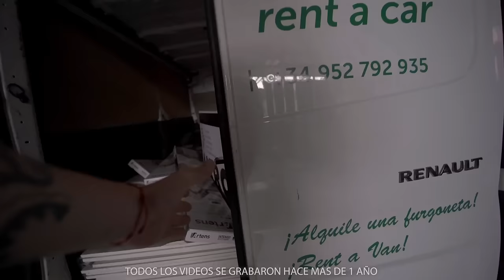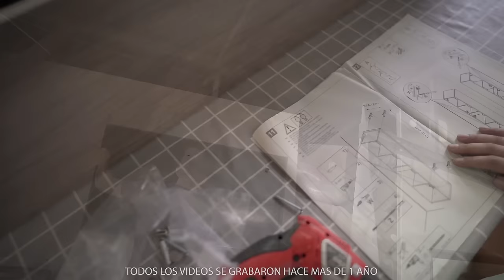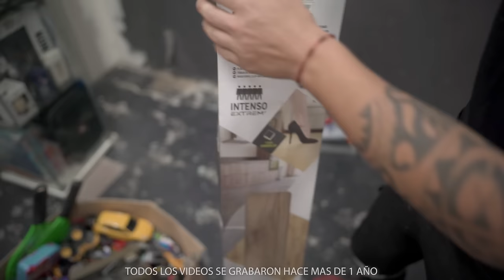✅ Transformo GARAJE en CASA | Hago Cuarto de Baño y Habitaciones | #3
Por MIEDO no subí Todo el contenido que TENIA GRABADO DE HACE MAS DE 1 AÑO.
Ya es hora de que todos lo veais, Mi casa esta practicamente Terminada peroNadie lo sabia por eso..
Por Miedo a Mas problemas…
Es hora de ir subiendo TODO lo que tenia grabado mas o menos a 1 video por Semana.
Espero que os guste y apoyeis con UN LILE👍

“Todo Tipo de pinturas, tanto suelos, como maquinaria industrial, madera, carroceria, techos, paredes, piscinas, etc etc”